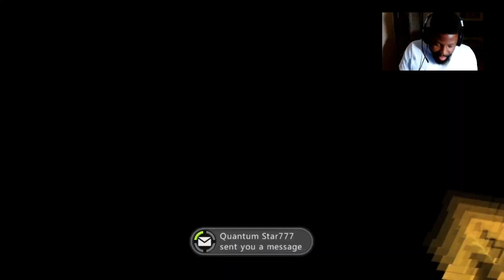CLOSE TO MY GOAL OF 100 SUBS PUSH ME OVER THE EDGE : Fight Night Champion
THIS THE SAME GUY FORM THE PACKED HIS ASS UP VIDEO -- Watch live